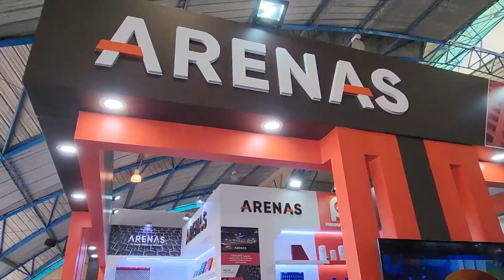ARENAS // MINDER en PERUMIN36 #60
Alan García, jefe técnico comercial de ARENAS, participó en PERUMIN36° donde presentó los paneles auto-limpiantes para operaciones mineras. Estos paneles están diseñados con una doble dureza que acelera la selección del mineral, especialmente en condiciones húmedas.

¿Eres parte del sector minero?